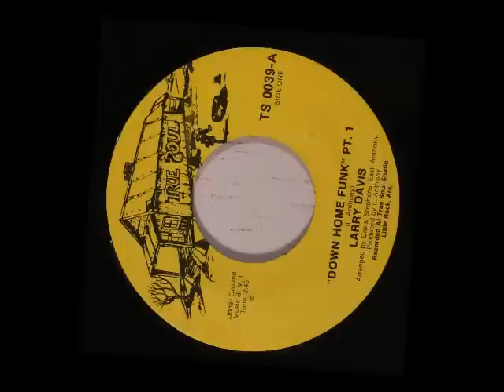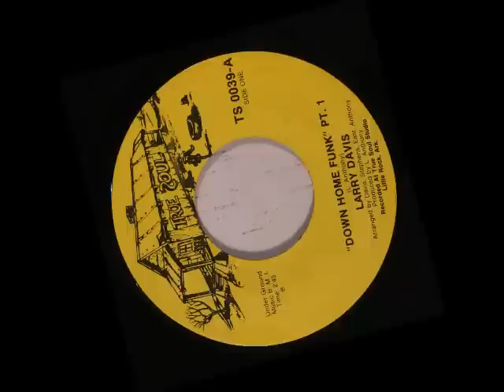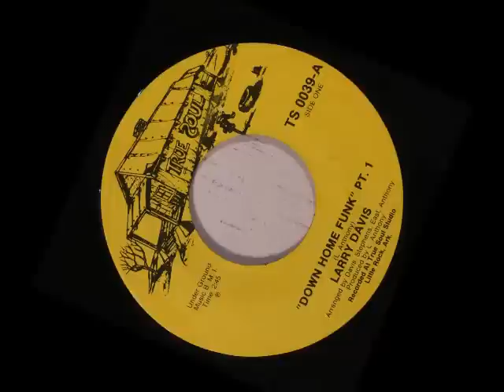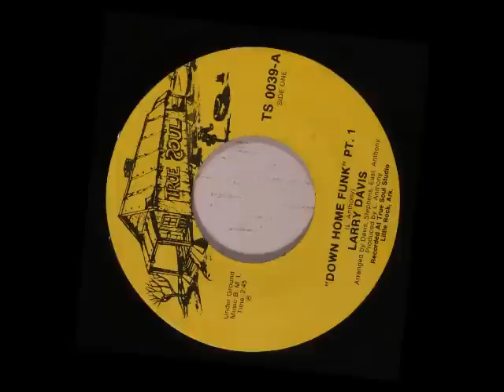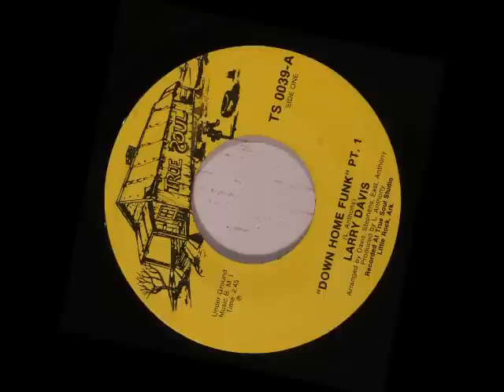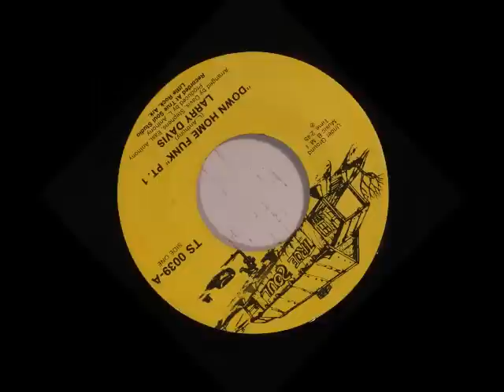Larry Davis - Down Home Funk (full version)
A slow burning soul groover from '75 with nice use of mellotron (or maybe the cheaper version known as a chamberlain.)

from "True Soul Volume 2 - Deep Sounds from the Left of Stax" which documents the little known True Soul label from Little Rock, Arkansas.